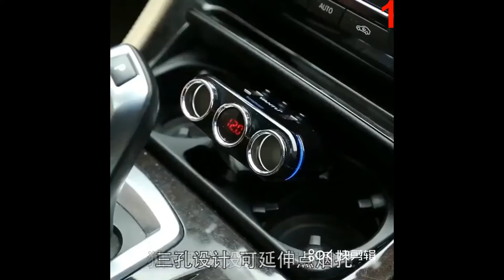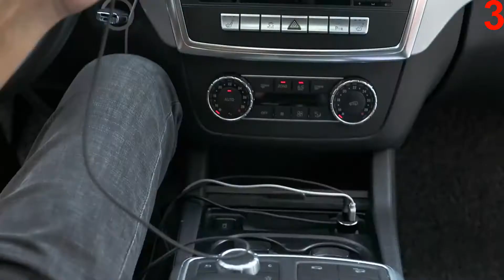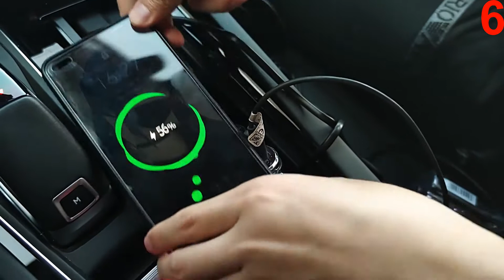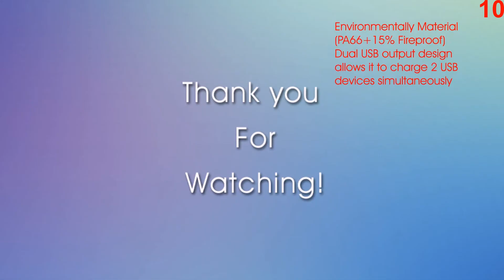Top 11 usb splitters in the car with aliexpress. Car cigarette lighter splitter.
Top 11 usb splitters in the car with aliexpress
Car cigarette lighter splitter